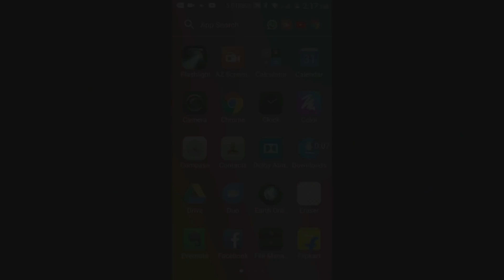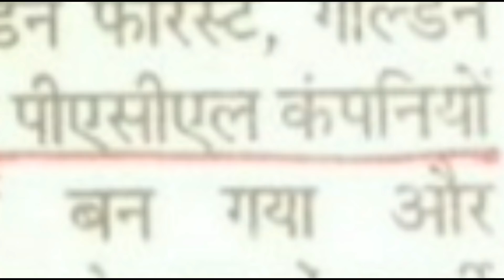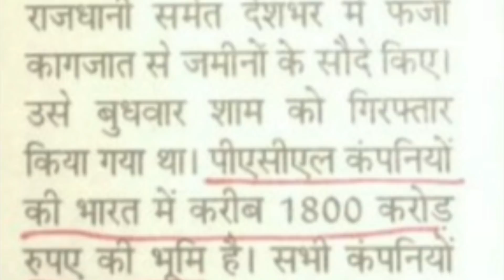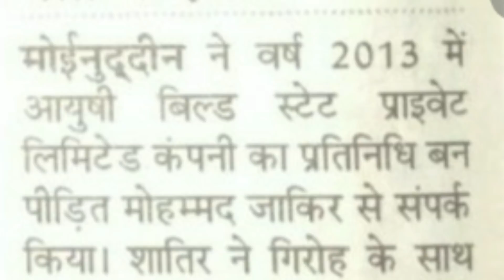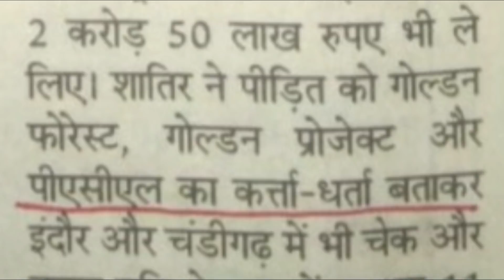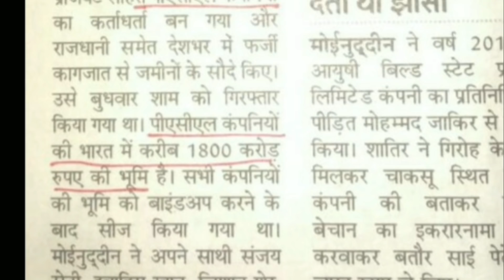PACL के नाम पर एक शख्स ने करोड़ों रूपये की ठगी को दिया अंजाम - PACL latest news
निवेशकों के हित के लिए सरकार ने लिया बड़ा फैसला
 Date for filing refund claims in the matter of PACL Limited extended
Justice (Retd.) R. M. Lodha Committee, vide press release dated January 02, 2018 had communicated the initiation of the refund process to the investors of PACL from the monies so far collected by it. The last date for submission of claim applications under the present refund process is February 28, 2018.
The Committee has received representations and applications from various investors requesting it to extend the deadline for receipt of claim applications from investors.
In light of the above, the Committee has decided to extend the last date of receipt of applications from February 28, 2018 to March 31, 2018.

पीएसीएल मुम्बई महामोर्चा देख लो
PACL Refund Latest News 2017 In Hindi
sebi pacl news in hindi
sebi pacl news
sebi pacl news today
sebi pacl news 2018
sebi pacl news in hindi 2018
sebi order to pacl
Queries Solved :-
1) Mumbai Sebi Office 2018
2) Sebi will pay money in April
3) Know what will happen after sebi arrest
4) Janlok Dharan upheld 2018
5) Mumbai detention first for 2018
About 50,000 investors affiliated to Janlok Pratishthan Sanghtana (JPS), an investor forum of the defunct collective investment scheme of PACL Group, will march on Monday to the SEBI office in Mumbai to impress upon the regulator of the multiple problems that people are supposedly facing with the refund process.

On January 2, SEBI had announced the refund of those depositors with a total deposit of up to Rs 2,500 only. According to the pratishthan, the people are facing multiple problems with the online claim process as also there are multiple problems with the overall claim process.

First and foremost, said Vishal Mhetre, secretary, JPS said that though the SEBI has called for application from investors, they should tell us how much money have they collected through auction of properties.
According to him, the Supreme Court  appointed committee of retired justice RM Lodha, told them in August 2017 that only Rs 370 crore had been collected.

However, according to the Lodha committee report Rs 1,549 crore will be required for deposits under Rs 2500. This is based on disclosures made by the company to the committee, which may or may not be true, if past precedence of company disclosures to the committee is anything to go by.

For instance, although the company provided property documents for about 29,000 properties, it was found by the committee that only 20% of these were in the name of the company. Rest had third party interests and therefore were not fit to be auctioned

“We want them to clearly state how much money have they recovered and clarify our several doubts with regards to the refund process,” Mhetre said adding, “If all the 1.43 crore (who are owed less than Rs 2500) investors submit their claim, then with Rs 370 crore, the claim amount will be only Rs 259 per investor.”

In its release on January 2, 2018, SEBI did not say how much money it has collected but clarified that no interest will be paid from “the amount collected so far.”
Just because SEBI has called for claim, the timeline as to when the actual refund – however small – will happen remains unclear.

“The decision to refund shall be taken after verifying the claims of the applicant investor and the amount of funds available with the Committee,” SEBI said in a release.

About : Web Work World is a YouTube Channel, where you will find PACL & Chit fund company news in Hindi, New Video is Posted Every Day